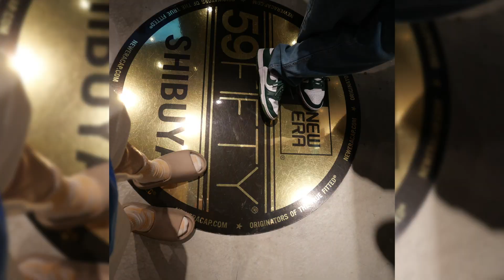【買い物VLOG】ジャスティン着用のキャップが欲しい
ジャスティンが被ってるから買う

ジャスティン日本公演決まり！！

お仕事関係などのお話については
こちらのメールアドレスもしくはInstagramのDMにて承っています